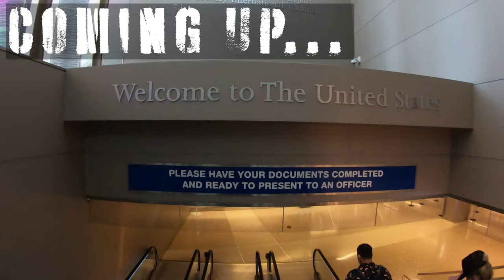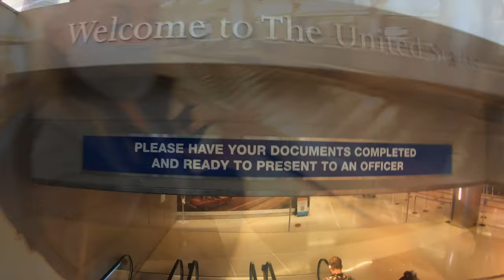CUN to LAX ~ ALASKA AIR (1st Class) & LAX LOUNGE ~ VLOG 215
It's time for us to depart our little piece of paradise here in Cozumel Mexico and make the journey back to Oregon to take care of some errands and continue our life of full time travel.  Kattie scored us an amazing price on 1st Class / fist class tickets so we are making this trip in style!  We are excited to get the chance to check out the Alaska Airlines First Class Lounge at LAX 😁🤙💖

Cameras:
GoPro Hero 7 Black
iPhone 11